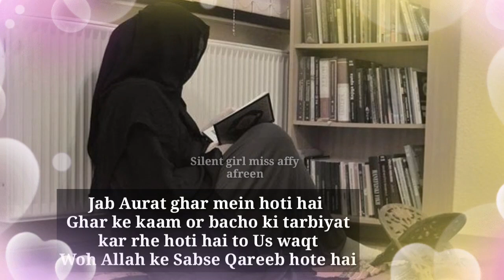Aurat ki Ahmiyat || Urdu Quotes for Aurat || Happy Women's Day || Women's day Special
background music
NCN Release]l Music provided

Contents
teaching,
Non-prorit
educational or personal use tips the
balance in